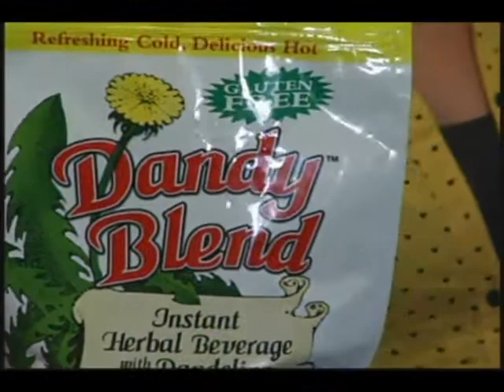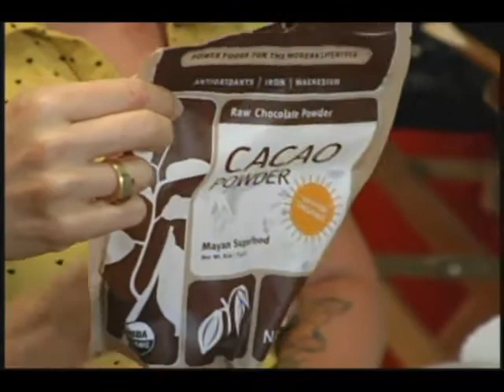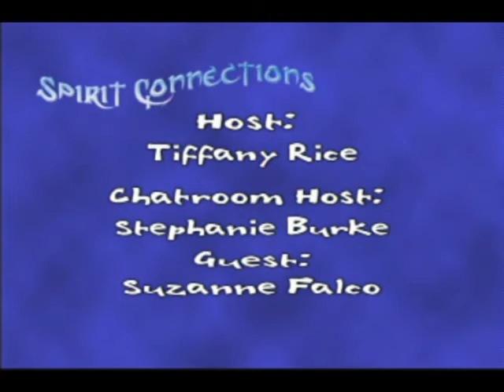Tiffany Rice - Spirit Connections, Suzanne Falco 07/17/12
Tiffany is joined with Suzanne Falco and her daughter Lauren Jacobs to demonstrate healthy summer recipes, all organic and why it's so important to live a healthy lifestyle starting with what you eat!!!